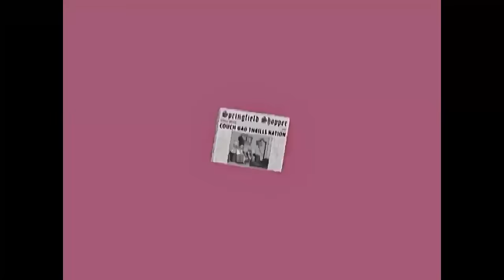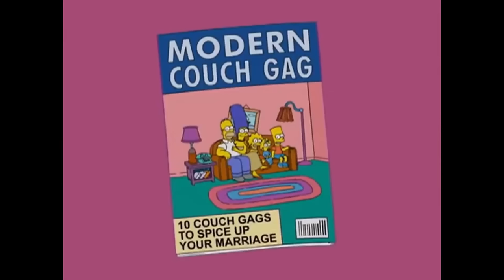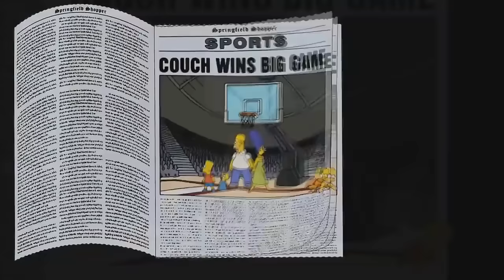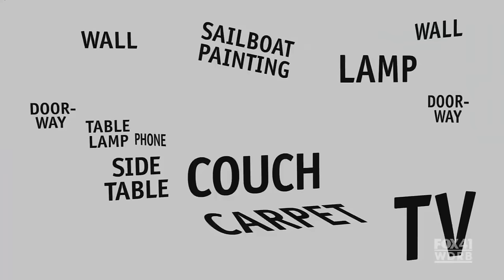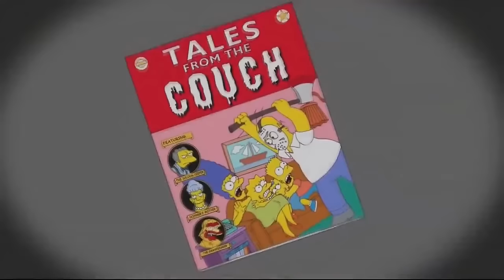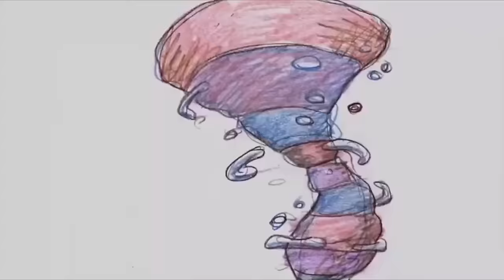simpsons The Simpsons couch gag's season 1 to 34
This remix combines short excerpts from different source materials and creates a new message.